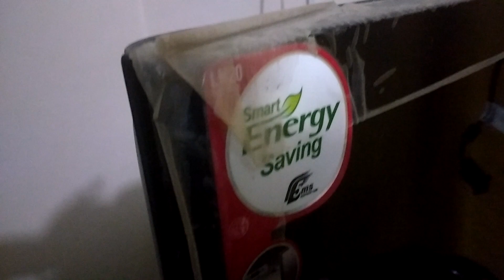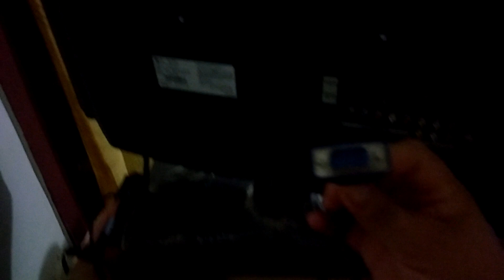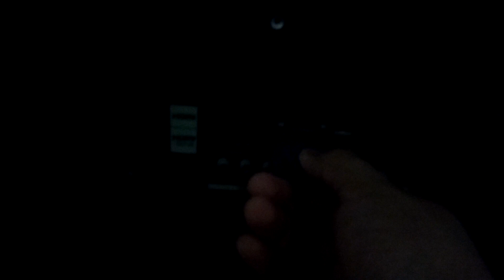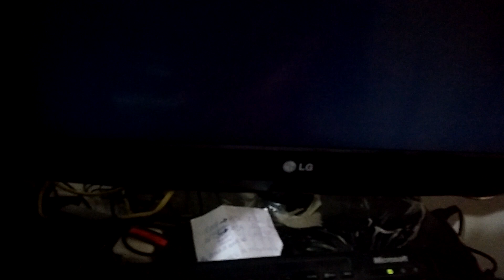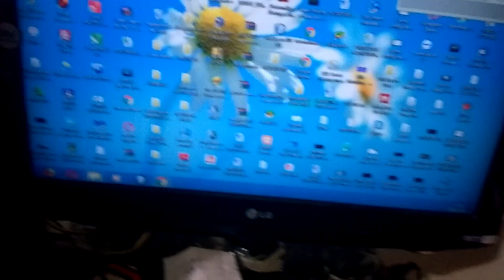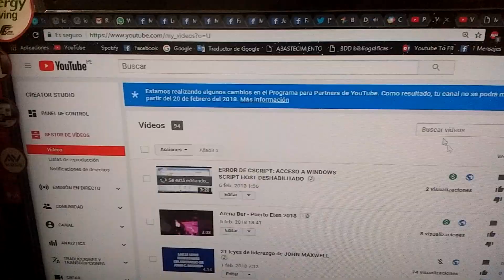Cómo conectar mi cpu a mi TV | How to Connect CPU to TV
En este video, te mostraré un método fácil para que puedas disfrutar de tus contenidos favoritos en una pantalla más grande. No necesitas ser un experto en tecnología para lograrlo. ¡Sigue estos pasos y transforma tu experiencia de visualización en minutos!

En este video, aprenderás:
Qué cables y adaptadores necesitas para conectar tu CPU a tu televisor.
Cómo configurar tu PC y TV para una conexión perfecta.

Si alguna vez te has preguntado cómo ver tus juegos, películas o trabajar desde tu televisor, este tutorial es para ti. Te daré todos los detalles para que puedas hacerlo tú mismo sin complicaciones. Además, descubrirás datos interesantes sobre las conexiones de video y audio entre dispositivos.
VIDEO RESUBIDO: 2022
¿Sabías que la mayoría de los televisores modernos soportan múltiples tipos de conexiones, incluyendo HDMI, VGA y USB? Esto facilita mucho la tarea de conectar diferentes dispositivos.

Comenta "YO" en la caja de comentarios si ya conectaste tu PC a la TV, o "FUEGUITO" si quieres más trucos tecnológicos. ¡Vamos a hacer este contenido viral!